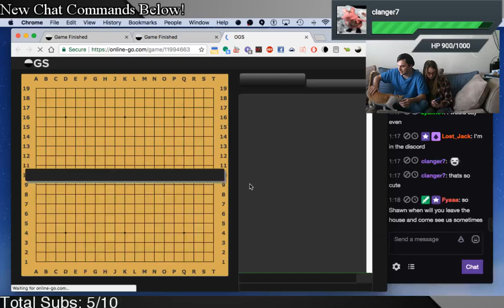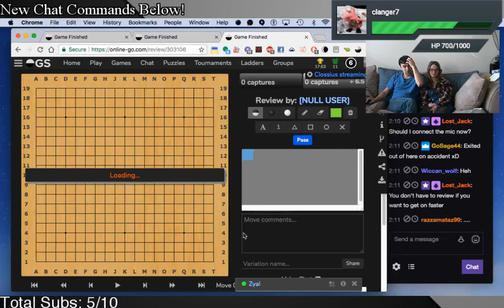Clossi Shadowing : DDK : Double Shadow!! 12k vs 7k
Shadowing for both players.